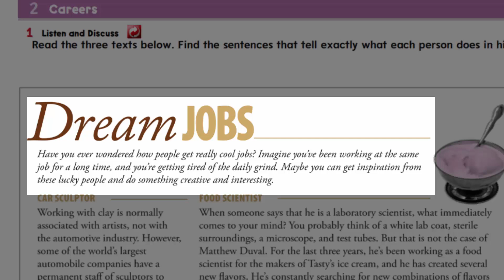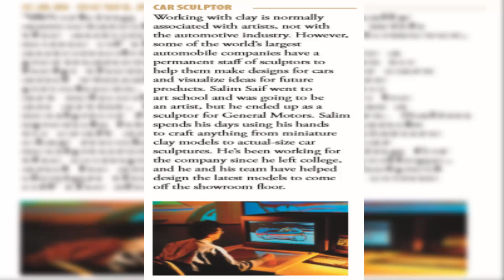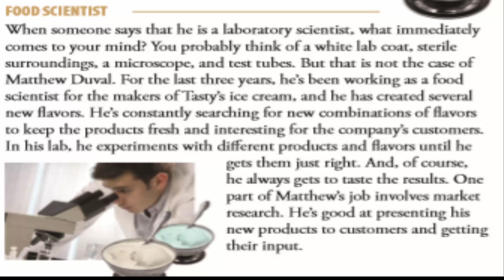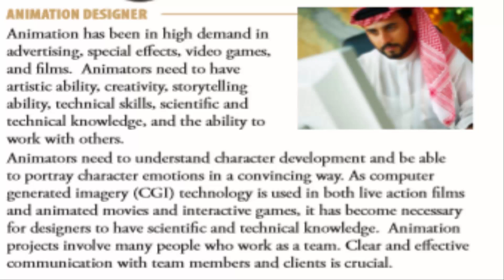Unit 2 الوحده2 | Listen and Discuss | MEGA GOAL1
㋡═☞ ㋡═☞ 👉👉【Like】【Sher】【Caumont】👈👈 ☜═㋡ ☜═㋡
❤شكرا على المشاهده يا وحش❤
😁وبس هذا إلي كان عندي اليوم😁
😊اتمنى ان المقطع عجبكم😊
👍ولا تنسي لاااااييييييك 👍
😜واشتراك في القناة اذا ما كنت مشترك 😜
💗❤ الى اللقاء في المقطع القادم  💗❤

🌟و ما توفيقي إلا بالله👆 العلي العظيم🌟

😉 🔴 شاهد المقطع كاملا عزيزي المشاهد  🔴 😉

لا تقصر معي بنشر الفيديو يا عسل

☜═㋡ ☜═㋡ ☜═㋡【 إشترك في قنواتنا يا عسل】 ㋡═☞- ㋡═☞- ㋡═☞

انضم الى شعب مستر هادي | MR . HADI
ـــــــــــــــــــــــــــــــــــــــــــــــــــــــــــــــــــــــــــــــــــــــــــــــــــــــــــــــــــــــــــــــــــــــــــ
💙 قنواتي 💙

💓 يوتيوب الرئيسية 💓

💓قناة السناب جرام MR . HADI 💓

💓قناة فلوق مستر هادي 💓 MR . HADI VLOG 💓

ــــــــــــــــــــــــــــــــــــــــــــــــــــــــــــــــــــــــــــــــــــــــــــــــــــــــــــــــــــــــــــــــــــــــــــ
😇 حسابات السوشل ميديا 😇

💝 انستقرام  💝

💟جوجل بلس 💟

💖 ASK 💖

💙تويتر💙

💛سناب شات 💛

💛 MR . HADI 💛

تابع بثنا المباشر على💚 YOU NOW 💚

㋡═☞ ㋡═☞ 👉👉【Like】【Sher】【Caumont】👈👈 ☜═㋡ ☜═㋡

قوتنا في شعبنا